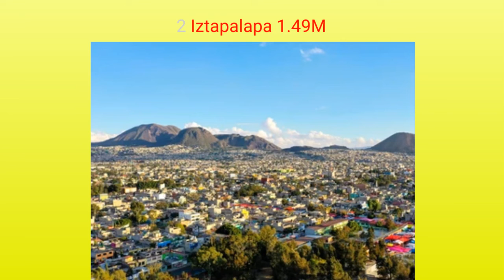Top 10 Most Populated Cities In Mexico 2022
This is by city limits not the metro population.